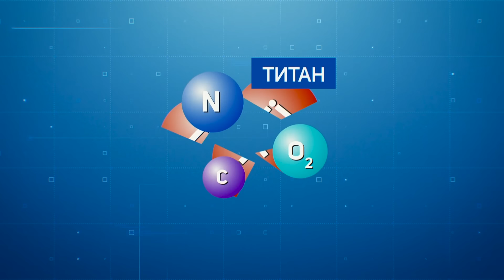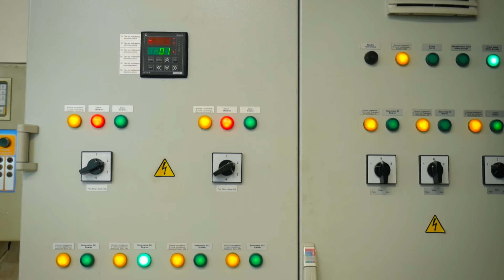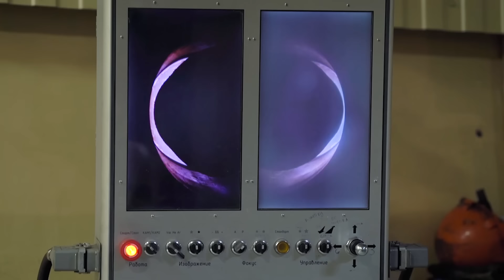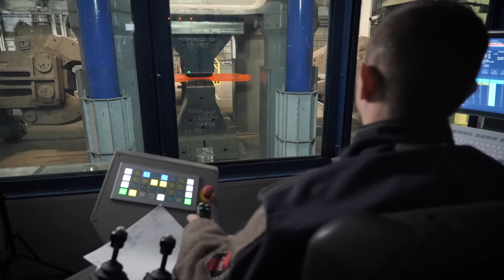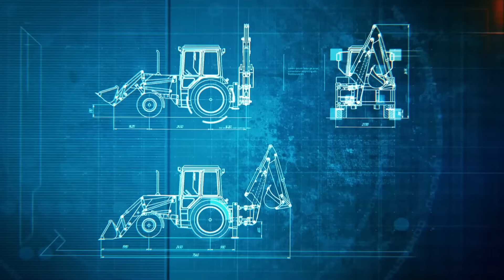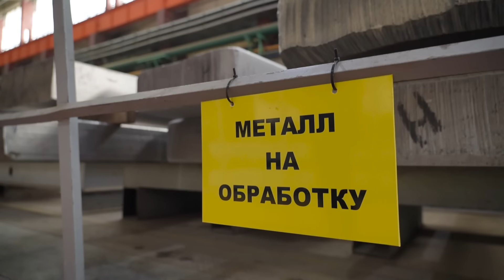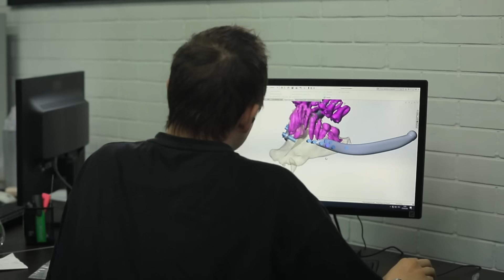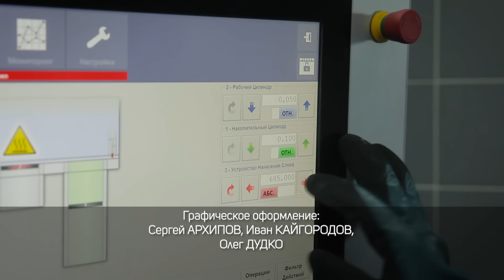Металл будущего. Как производят титан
Самый-самый. Титан
Идеальный металл. Такой, чтобы был лёгким и прочным. Не подвергался коррозии ни на воздухе, ни в воде. Был жаростойким. А ещё ковким, пластичным, хорошо поддавался механической обработке… О таком материале человек мечтал с древних времен. Когда же наконец обрёл его, сумел преодолеть сверхзвуковой барьер и покорить космос. Его и сегодня называют металлом будущего. А имя его – титан. В этом выпуске расскажем о получении этого металла и создании изделий из него.